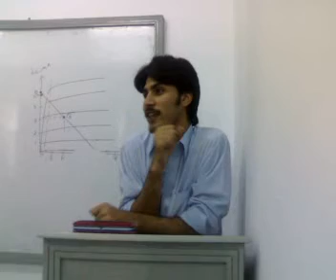taimur @ cecos 2